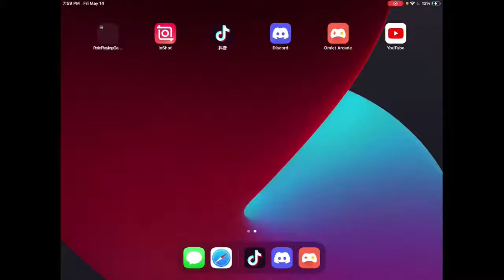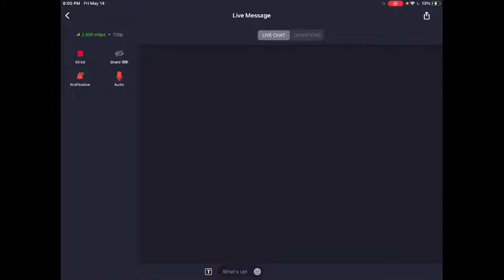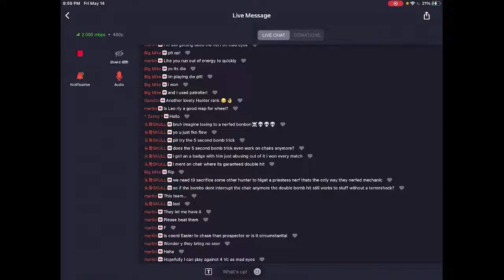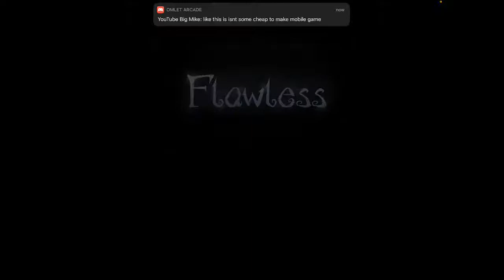Identity V NEW SEASON NEW MEEEEE Road to 1st BADGES TOP HUNTER STREAM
Watch me play Identity V via Omlet Arcade!